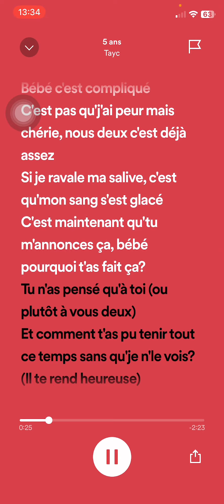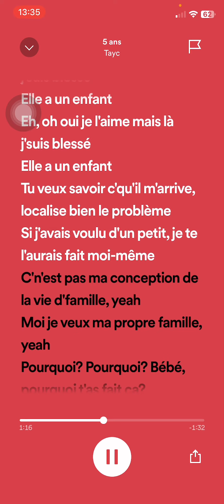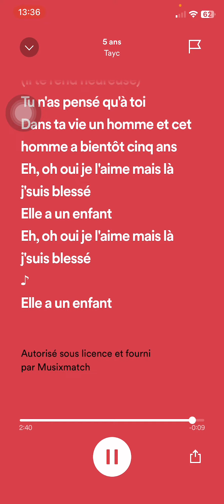5 ans-Tayc// speed up song avec parole